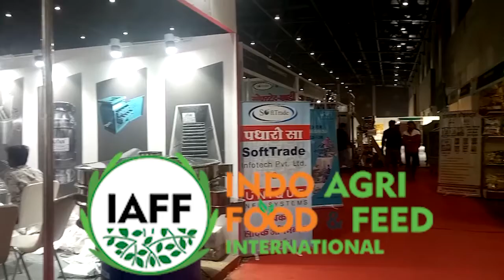CityLIVE - छोटे व्यापारियों के लिए सरकार को टेक्स पालिसी आसान करनी चाहिए .IAFF2020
CityLIVE - छोटे व्यापारियों के लिए सरकार को टेक्स पालिसी आसान करनी चाहिए .IAFF2020 Trade & Technalogy Exhibation at JECC Jaipur. Rajasthan